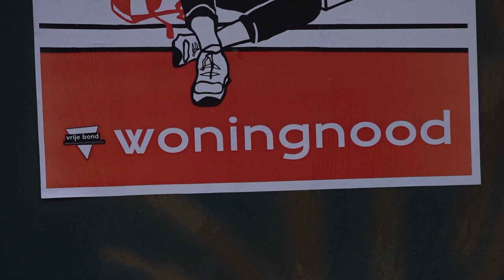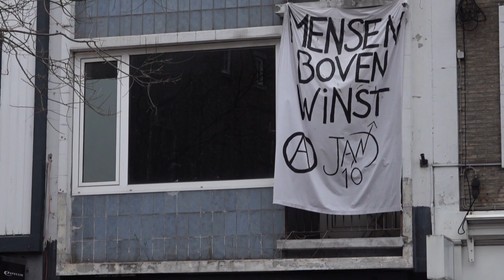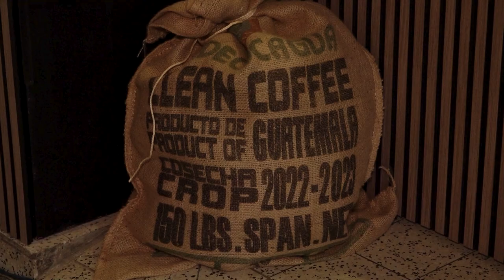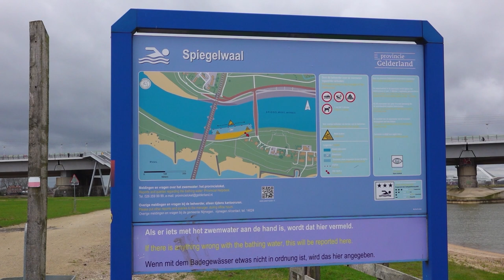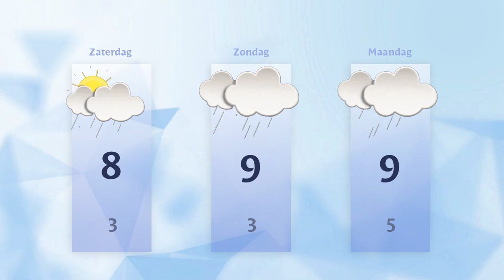Vrijdag 23 februari 2024 || RN7 REGIONIEUWS